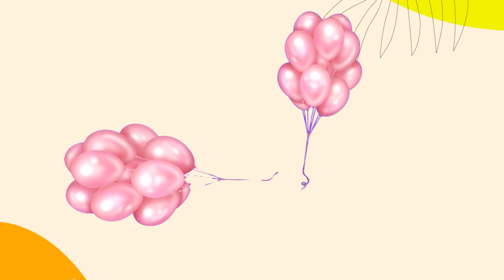outdoor fun with Color Balloons and learn colors for kids by balloon pop I Kids Episode -59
Welcome to Bongo balloons Show channels.
In this channel children learn colors, balloon color, number, alphabet, English learning.